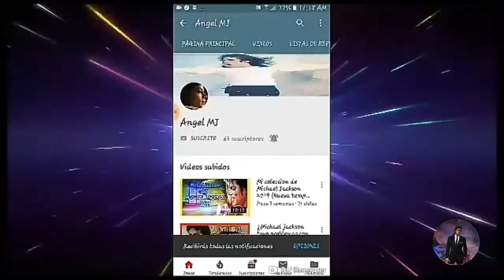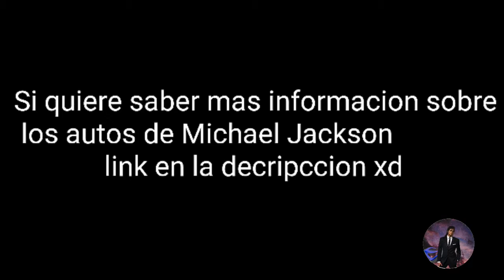TOP 5 LOS MEJORES AUTOS DE MICHAEL JACKSON (Angel MJ)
¿tienes ideas para el canal? Enviamelas a mi pagina de facebook o a mi instagram:D

✔️¿quieres un saludo en el proximo video? Solo responde la pregunta que se menciona en el video:D

✔¿Quieres que te mencione en mis historias de instagram?solo tienes que madarme captura de pantalla a mi instagram de que estas suscrito a el canal GRACIAS
❤😍 Michael xscape©